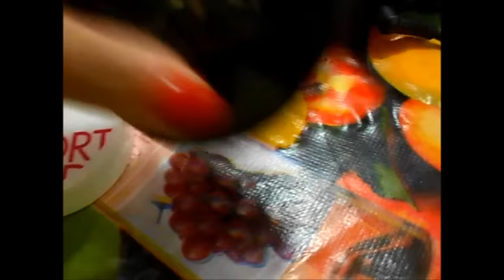Minimalismo -- Todas as Minhas Maquiagens -- MENOS É MAIS !!!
Nesse vídeo eu mostro todas as minhas maquiagens , estou reduzindo ao máximo e ficando somente com o necessário para o meu consumo , beijo a todos .